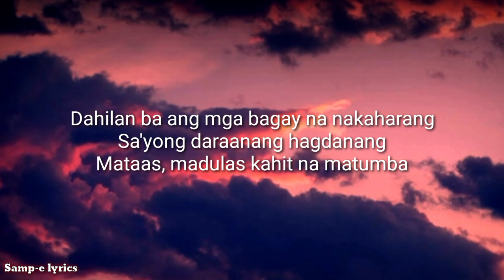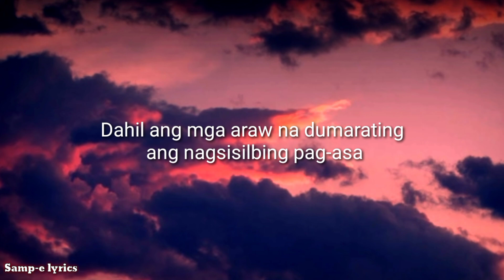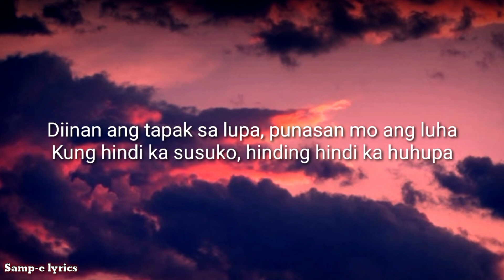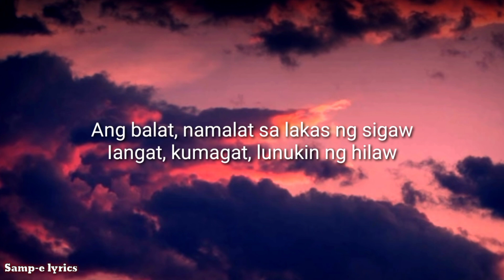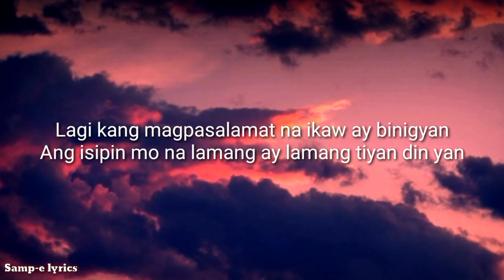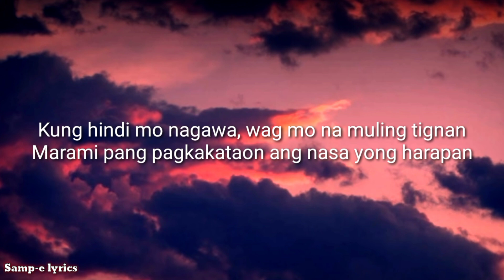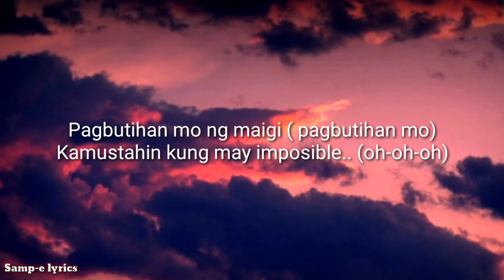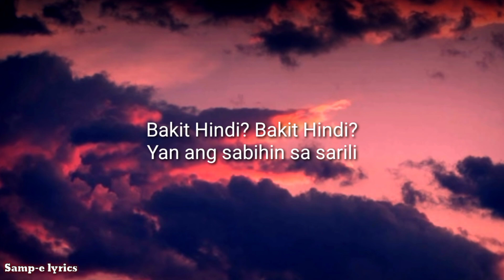bakit hindi - gloc 9 ft. Billy crawford (samp-e lyrics)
Title: bakit hindi - gloc 9 ft. Billy crawford
(Samp-e lyrics)